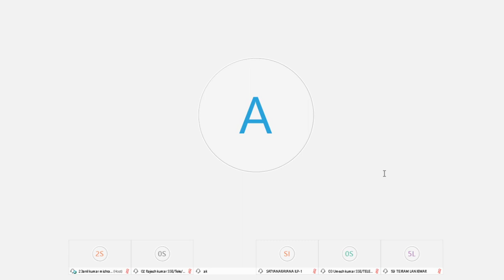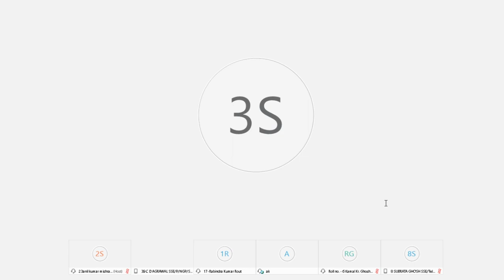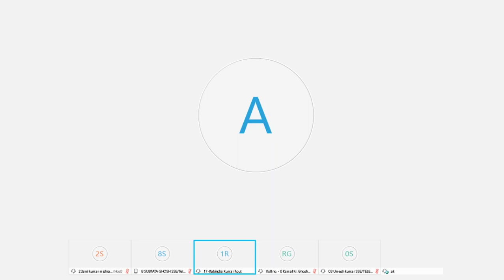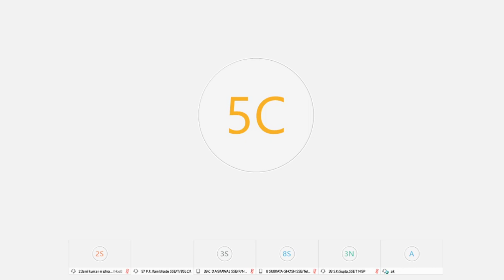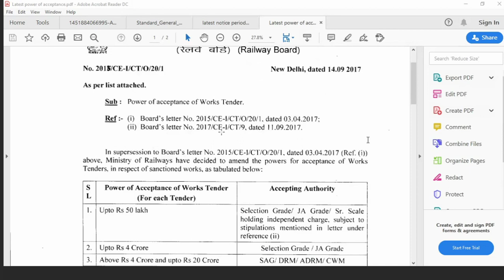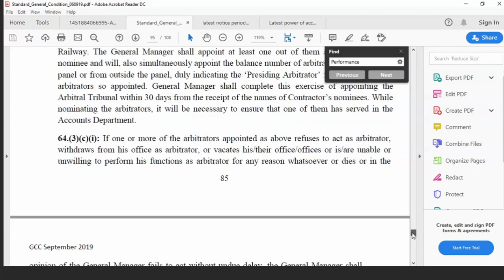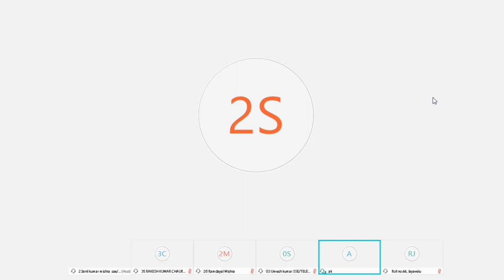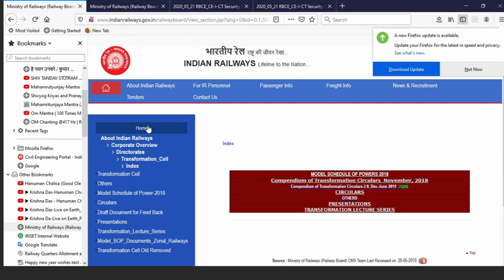WORKS CONTRACT, SH A. K. KAPOOR, date:4june2020, time:14:30:26